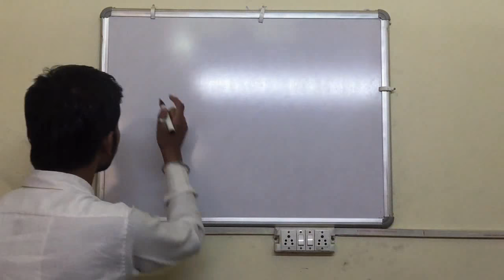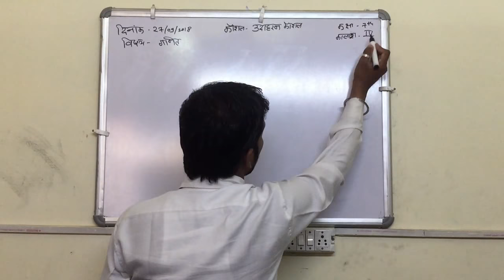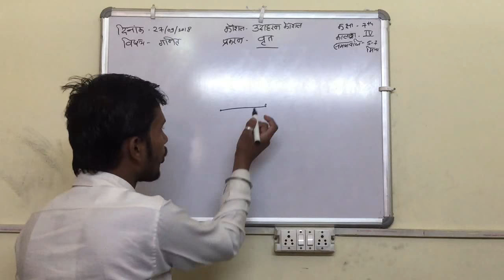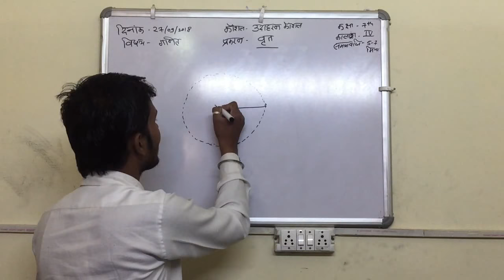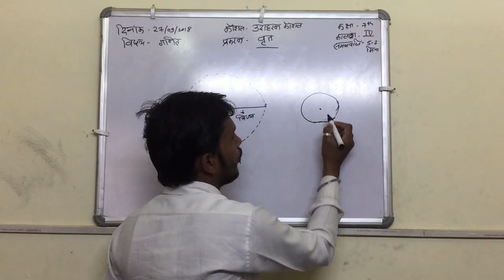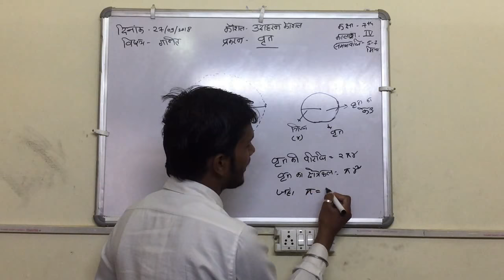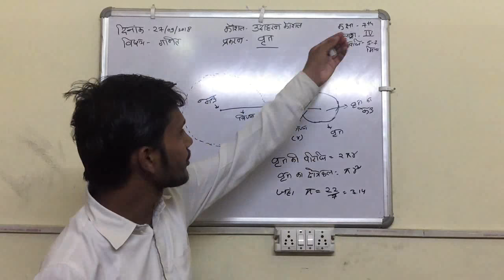उदाहरण कौशल गणित वृत्त ! ! Micro lesson Plan In Hindi !Micro lesson Plan In Hindi! How to Teach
उदाहरण कौशल गणित वृत्त ! Micro lesson Plan In Hindi  ! Micro Teaching B.Ed. Part 1st !
EVERGREEN STUDY B.Ed. MICRO TEACHING
PLEASE LIKE WATCH & SHARE